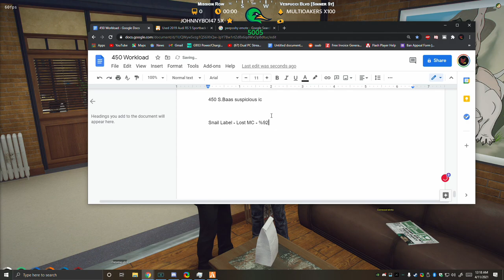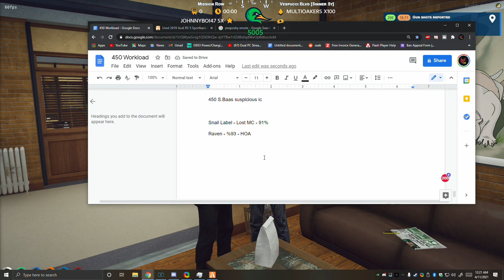GSF member snitches out meth and class twos to bass